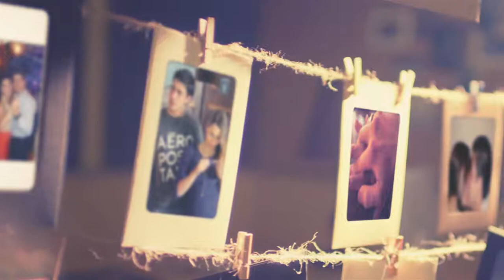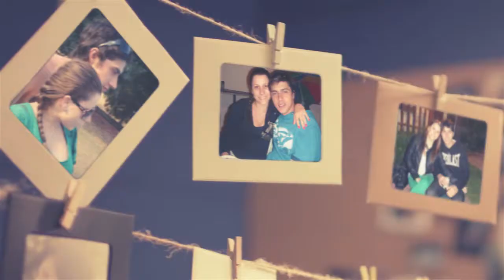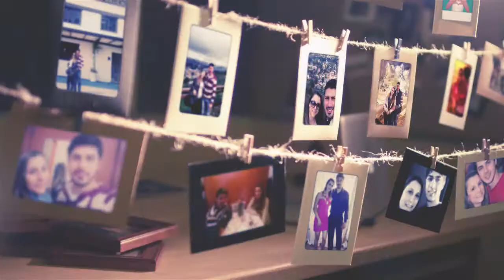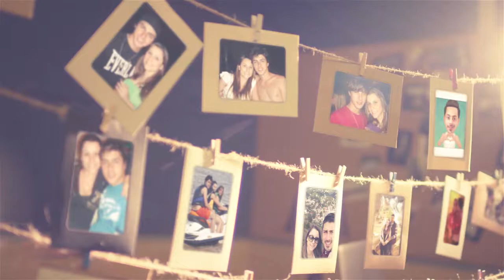Pedido de casamento - Gustavo e Amanda